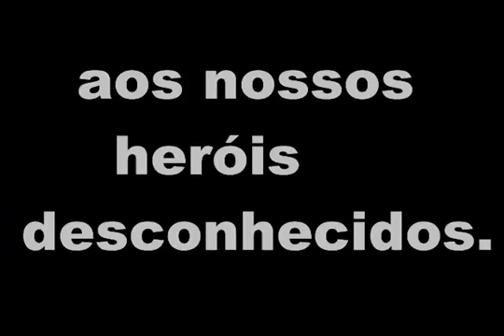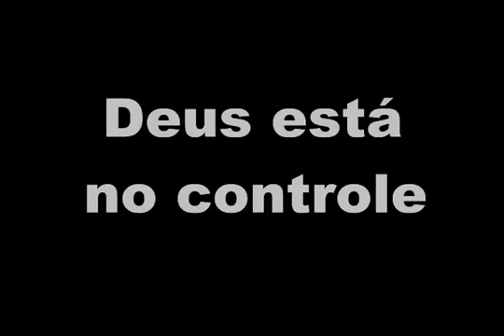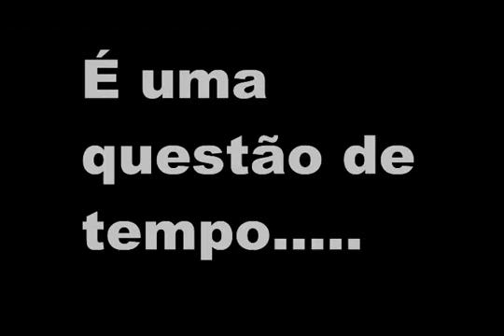CASTANHAL-PA Vamos superar esse momento difícil 💙💙 Crédito: Sebasthyan Oliveria JORNAL ONLINE C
CASTANHAL-PA

Vamos superar esse momento difícil 💙💙

Crédito: Sebasthyan Oliveria

JORNAL ONLINE CASTANHAL